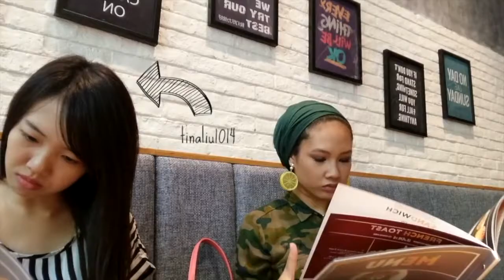在北京的日常Vlog | Amazing Pancake Cafe in Beijing【中文】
Hi everyone 我叫珍珍~
欢迎来到我的channel

Tiger Pancake House
从双井地铁出来要走个10来分钟
在大众点评看到他家各种高颜值图片，值得去一回
餐厅里的歌太high了，都忘了说松饼的口感了Oops
座位下面还有插电孔，带笔记本电脑写写作业也挺好的

Today Art Museum（今日美术馆）
我们从松饼店走过去要20多分钟吧
其实可以骑ofo去可是我朋友不会（啊哈哈哈哈这是个秘密）

ZIP 未来的狂想 小米・今日未来馆（到9月16日）
4点多到的，人不是很多
门票：80元   周二到周四
           150元  周五到周日

More adventure on my Instagram:
Camera：Meitu Phone